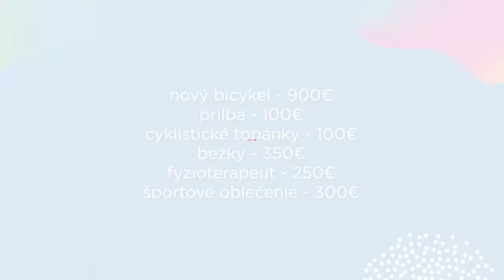Veronika Mačková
Fond pre budúcnosť športu - Veronika Mačková - cyklistika